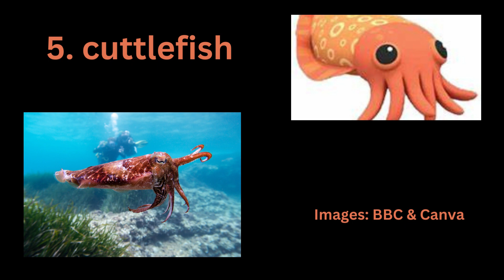Top cephalopods from Octonauts in real life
Do you love cephalops? Do you love octonauts? Here are 6 year old Hershel Graham's favourite octonaut cephalopods